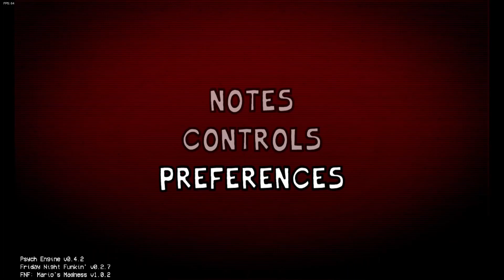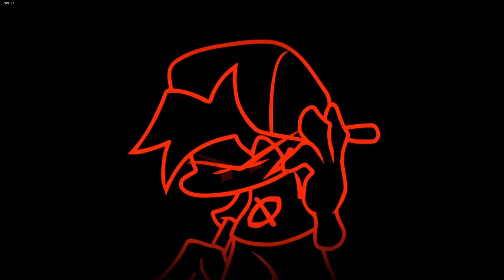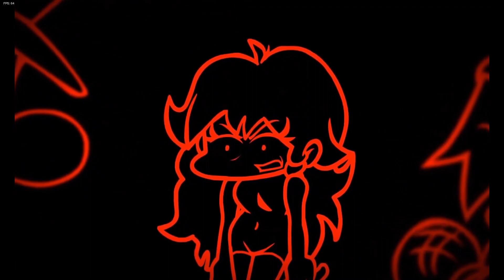FNF: Mario Madness Mod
One faithful afternoon, Boyfriend and Girlfriend are chilling at home when suddenly they receive a package. Inside lies...a weird looking NES cartridge?

TIMESTAMPS:
00:00-00:26 Title Screen/Disclaimer
00:27-00:50 Game Menu
00:55-03:10 Cutscene 1
03:12-05:38 It's-A-Me (1st song)
05:40-05:56 Cutscene 2
05:58-08:16 Golden land (2nd song)
08:35-08:50 Accessing the Warp Zone
08:52-11:06 I Hate You (3rd song)
11:18-13:51 Alone (4th song)
14:03-16:20 Apparition (5th song)
16:35-19:12 Powerdown (6th song)
19:14-19:59 Voiced cutscene
20:23-21:46 Race Traitors (Bonus song)

MOD CREDITS:

Key Authors
Marco Antonio - Director/Artist
Dewott2501 - Coder /Charter
Voice of KINGF0X - Composer #1
KennyL - Composer #2
Ney - Voice Actor

Character Credits
Mario 85' Team - Credits for MX Character and the fangame
Slimebeast - Credits for "I Hate You" Luigi Character
FlashGitz - Credits for ???
Shadow-Shana - made the original image of Mario.exe (Super Horror Mario)

Special Thanks
Shadow Mario - Author of Psych Engine